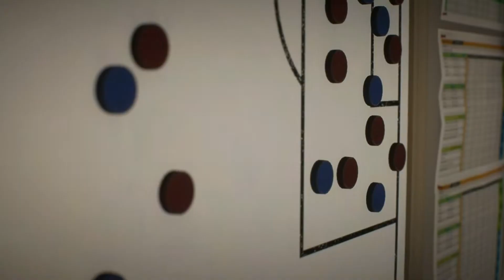THE LEAGUE STARTS | JOZI STARS FC ! FIFA 22 Create A Club #2